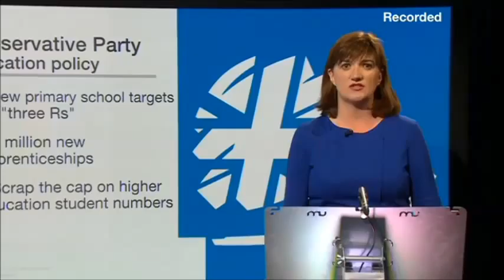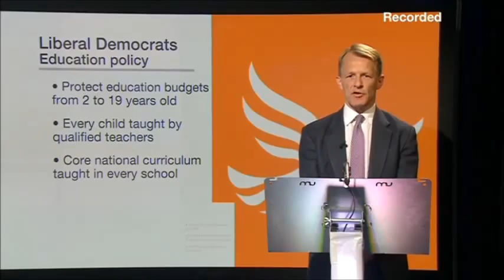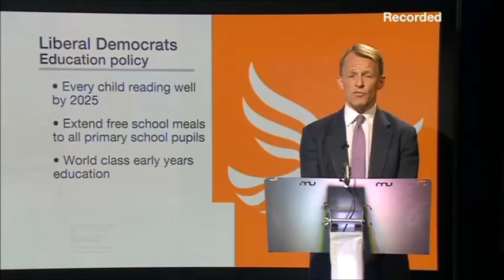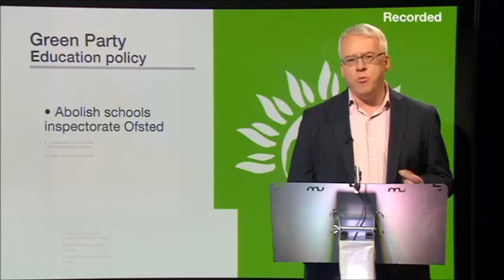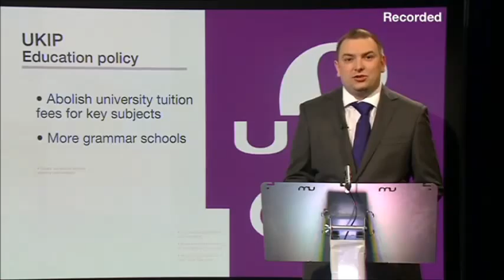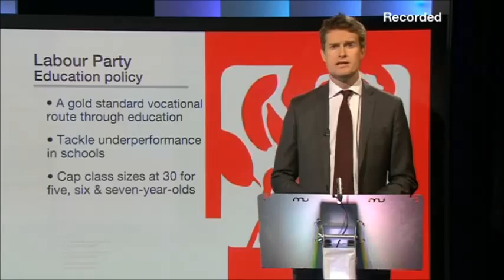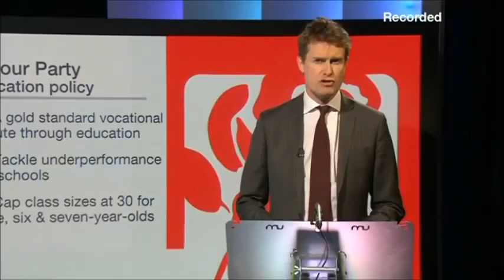Education Debate Daily Politics, 23rd April 2015 pt 1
With

Nicky Morgan (Conservatives)
David Laws (Lib Dems)
James Humphreys (Green Party)
Jonathan Arnott (UKIP)
Tristram Hunt (Labour)